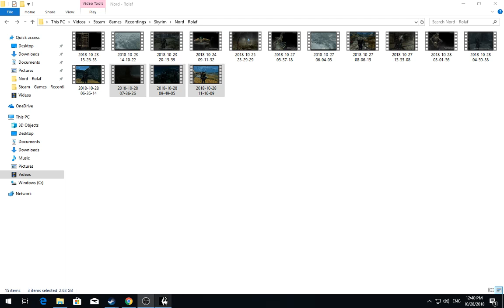[1/10] Skyrim [SSE] - Rolaf - Episode 203 [NC]